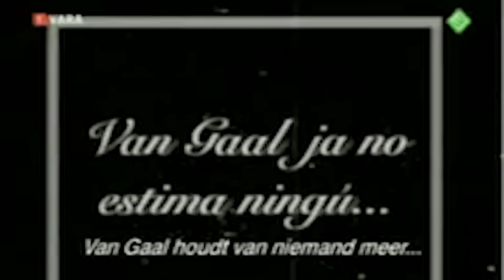11 conferencias de fútbol VERGONZOSAS en Costa Rica y el mundo ❌🎤⚽